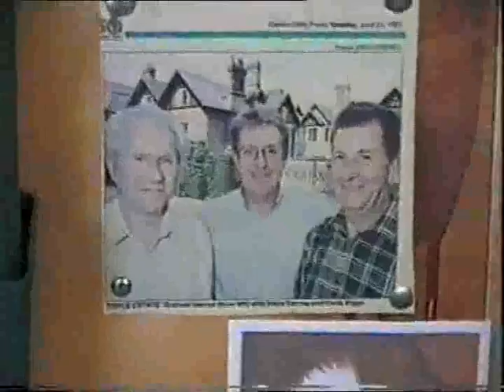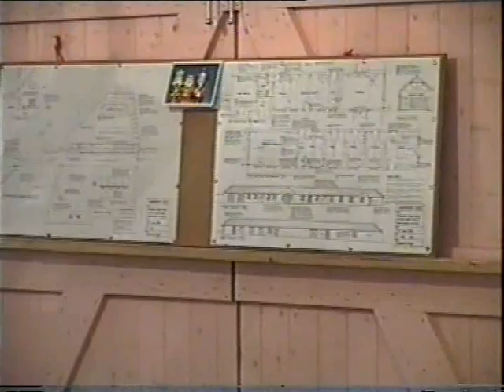Sandringham Repairs Yard - Old & New..1999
Very boring for people who dont know the subject..for archive purposes,  Fantastic forethought  by David Watts RVM, carpenter at Sandringham now sadly passed away. RIP Wattie   :)